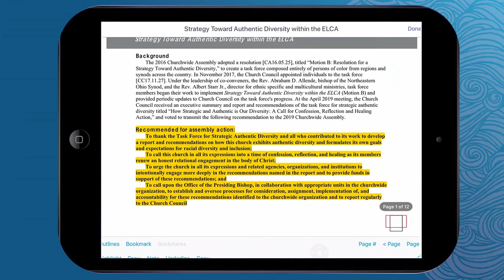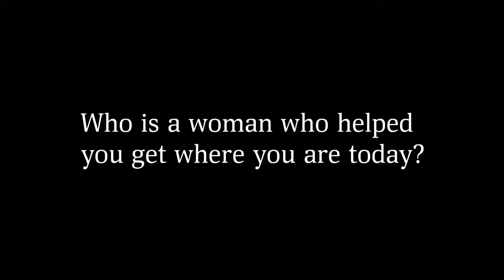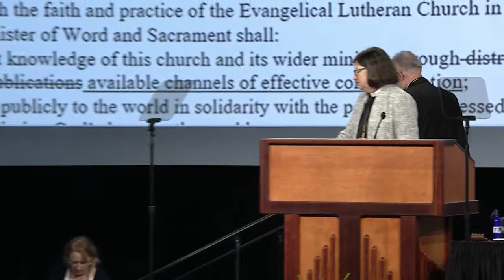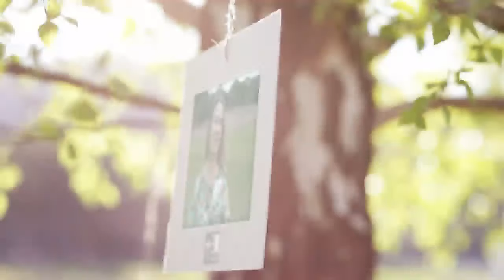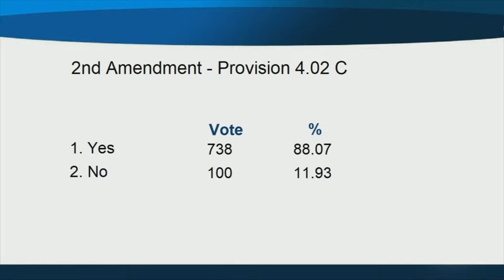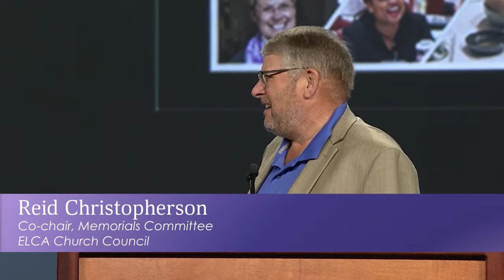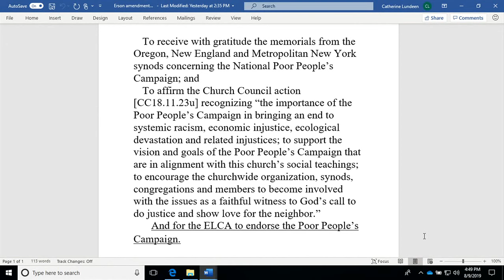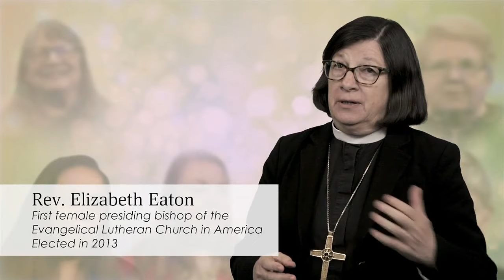Plenary 9 Friday Afternoon | ELCA Churchwide Assembly 2019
Plenary 9 Friday 8/9/19 1:15PM